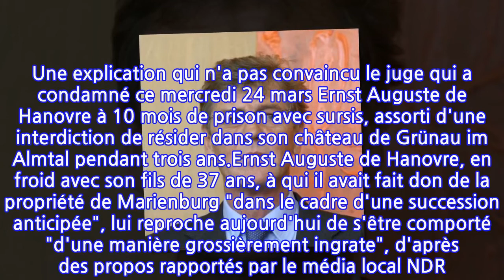Ernst August de Hanovre : son fils aîné pas épargné durant son procès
Une famille déchirée. Alors qu'Ernst Auguste de Hanovre était jugé ce mardi 23 mars pour des faits de violences sous l'influence de l'alcool et de médicaments contre deux membres de son personnel et des policiers, l'ex-compagnon de Caroline de Monaco n'a pas hésité à incriminer son fils, Ernst August de Hanovre Jr, rapportent nos confrères de Bunte.Après avoir évoqué une convalescence difficile suite à une chirurgie contre le cancer, ses avocats sont revenus sur sa relation brisée avec son héritier. Et d'expliquer que ce dernier aurait sciemment laissé de l'alcool à sa disposition, alors même qu'il sait que son père "a tendance à paniquer" lorsqu'il s'enivre. Une explication qui n'a pas convaincu le juge qui a condamné ce mercredi 24 mars Ernst Auguste de Hanovre à 10 mois de prison avec sursis, assorti d'une interdiction de résider dans son château de Grünau im Almtal pendant trois ans.Ernst Auguste de Hanovre, en froid avec son fils de 37 ans, à qui il avait fait don de la propriété de Marienburg "dans le cadre d'une succession anticipée", lui reproche aujourd'hui de s'être comporté "d'une manière grossièrement ingrate", d'après des propos rapportés par le média local NDR. Selon lui, le prince héritier souhaite faire passer les biens de la Maison de Hanovre "sous son entier contrôle", le tout "dans son dos". Et de détailler : "il veut dilapider les biens en Allemagne de la famille, en particulier des terres et des forêts en Basse-Saxe". Des allégations "fausses" que réfute le jeune homme qui se refuse à tout commentaire, par respect pour sa famille, mais "aussi pour protéger mon père", confiait-il à l'agence allemande dpa. Le père et le fils, irréconciliables, devraient prochainement s'affronter devant les tribunaux.